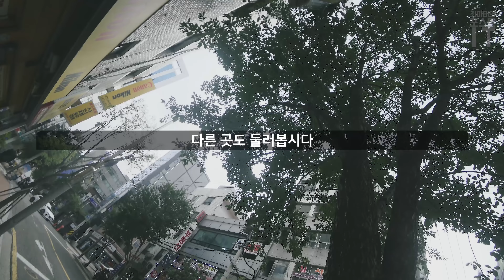[최마태] 필름카메라 어디서 사나요? 충무로 필름카메라 구매 탐방기 (feat. 라이카 M7) | Analog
카메라가 3대 가정파괴 취미인 데에는 다 이유가 있죠...? ㅎㅎ

사실 중고나라랑 SLR 클럽쪽이 더 매물이 싸게 나오지만 사기 당할 수도 있고, 상태가 안 좋은 매물들도 더러 있어서 충무로에 가서 직접 보고 동작을 하는지 확인하고 구매하는게 안전할 수 있습니다. 물론 시세는 미리 알고 가셔야 겠지요...?